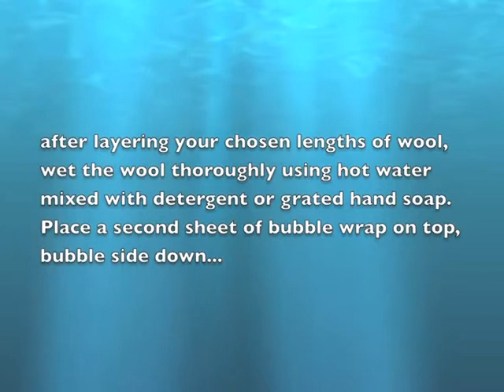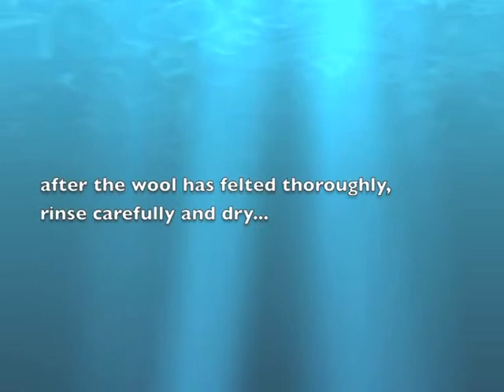wetfelting.mov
Urban Craft Club's Wet Felting Workshop